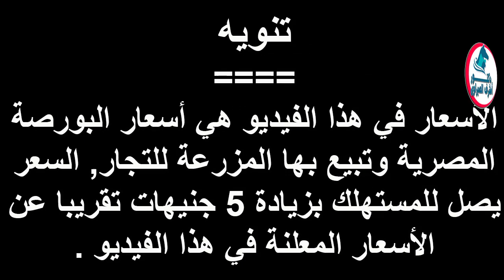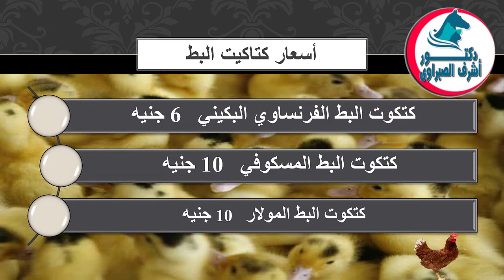أسعار بورصة الدواجن والكتاكيت والبط والسمان | وأسعار بيض المائدة والعلف اليوم السبت 10 / 7 / 2021 !